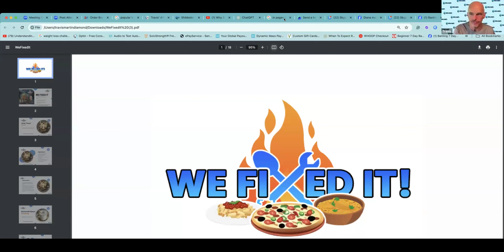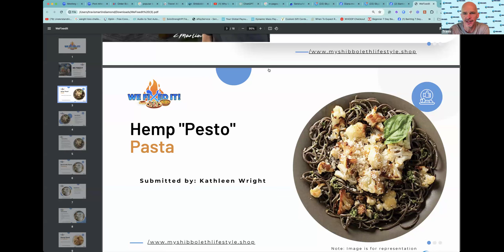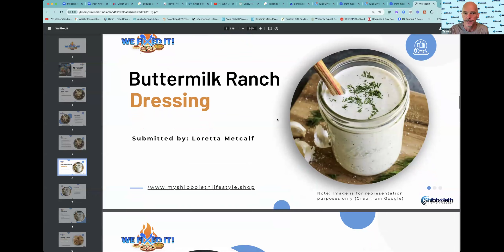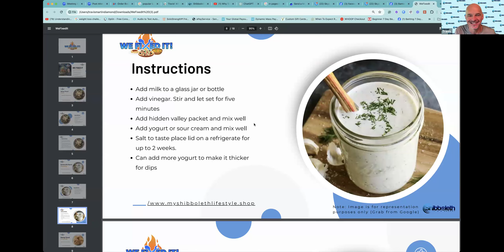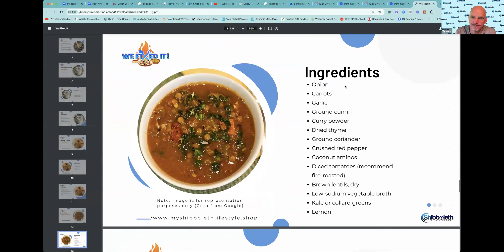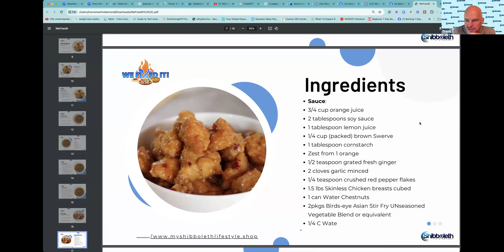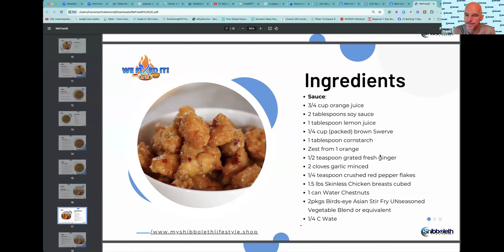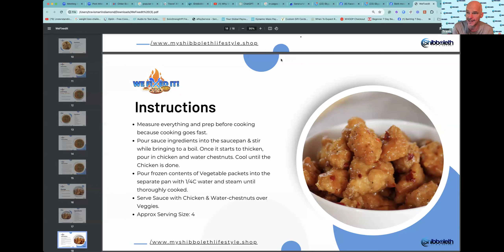We Fixed It Class 05.04.2024 ~ Featuring Hemp Pesto Pasta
𝐉𝐨𝐢𝐧 𝐎𝐮𝐫 𝐅𝐢𝐱𝐞𝐝 𝐈𝐭 𝐂𝐥𝐚𝐬𝐬 𝐇𝐞𝐫𝐞 𝐚𝐧𝐝 𝐁𝐫𝐢𝐧𝐠 𝐲𝐨𝐮𝐫 𝐑𝐞𝐜𝐢𝐩𝐞𝐬 𝐞𝐯𝐞𝐫𝐲 𝐒𝐚𝐭𝐮𝐫𝐝𝐚𝐲

𝐒𝐮𝐩𝐩𝐨𝐫𝐭 𝐓𝐫𝐚𝐯𝐢𝐬 𝐌𝐢𝐧𝐢𝐬𝐭𝐫𝐢𝐞𝐬: 𝐄𝐯𝐞𝐫𝐲 𝐂𝐨𝐧𝐭𝐫𝐢𝐛𝐮𝐭𝐢𝐨𝐧 𝐂𝐨𝐮𝐧𝐭𝐬!

Ever wondered where to find clean and approved wellness products?
Become a member now and enjoy exclusive product discounts!

In the "We Fixed It Class" on May 4, 2024, Travis focused on enhancing the community's understanding of how to adapt recipes to fit their wellness and weight loss goals. The session, exclusive to Faithfully Fit members and partners, invited participants to submit recipes for evaluation and modification, demonstrating how dietary adjustments can support a healthier lifestyle.

This class also provided a platform for participants to learn from each other, with Travis facilitating discussions on ingredient substitutions and healthier cooking methods. The interactive format encouraged active participation and community building, underscoring the importance of ongoing education and peer support in maintaining a healthy lifestyle.